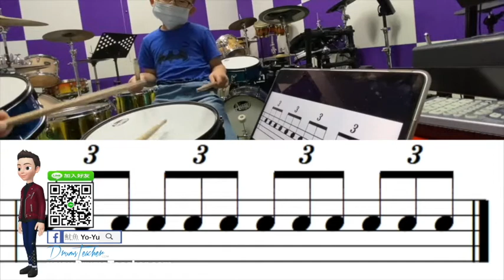【爵士鼓手魷魚kEN®】🥁🎼DrumsTeacher.com™🎶表演.課程 (2020-05🎵爵士鼓學員；幼兒班.學生班.成人班 音樂打擊樂器團體課程) Drum SparxStix